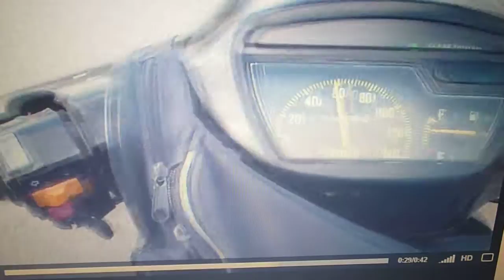ARABANIA PERKATIS MYTILHNH ME GKIOYZEL050